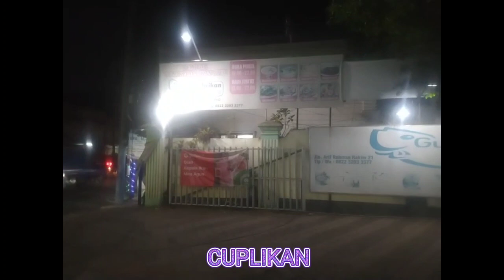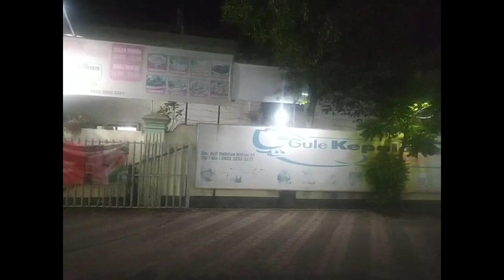RESTORAN BERUMUR 23 TAHUN.GULE KEPALA IKAN PAK AGUS, MALANG.